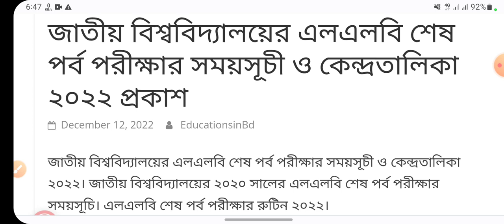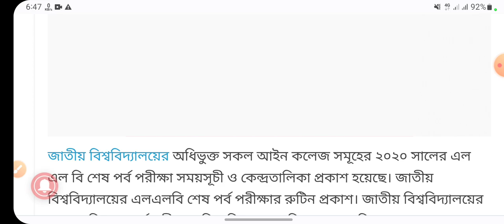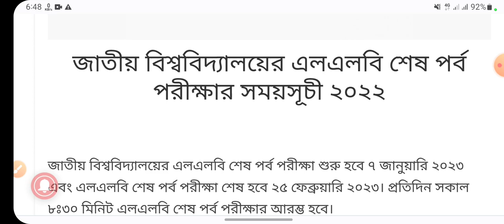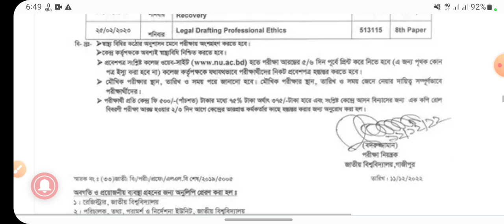এলএলবি শেষ পর্ব পরীক্ষার রুটিন প্রকাশ ২০২২,LLB last year exam rutin 2022,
Tag releted:-এলএলবি শেষ পর্ব পরীক্ষার রুটিন প্রকাশ ২০২২,LLB last year exam rutin 2022,